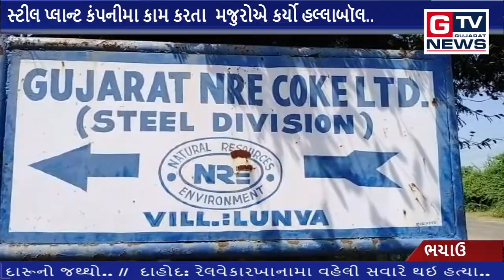ભચાઉ:- સ્ટીલ પ્લાન્ટ કંપનીમા કામ કરતા મજુરોએ કર્યો હલ્લાબૉલ..|| GTV_GUJARAT_NEWS